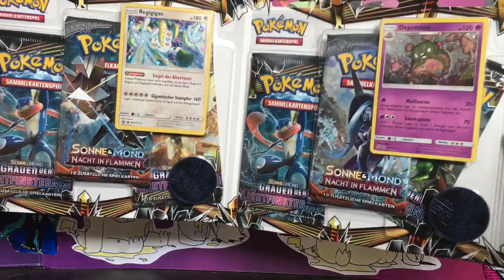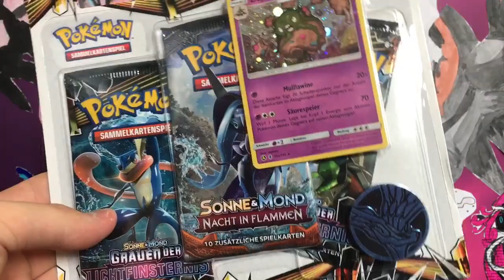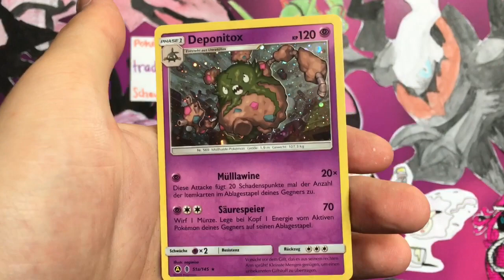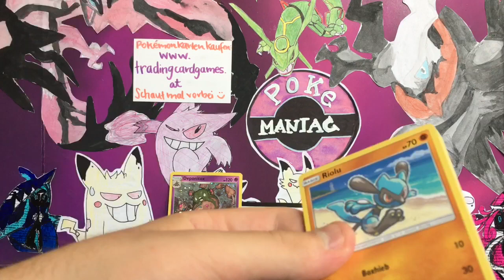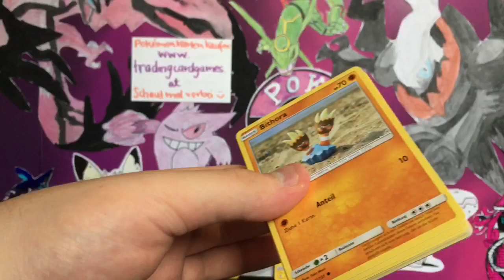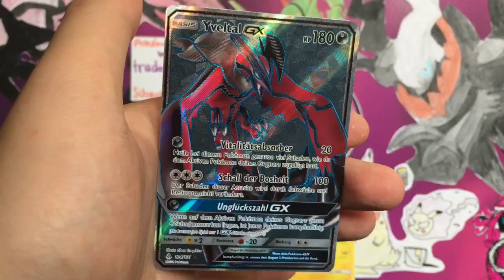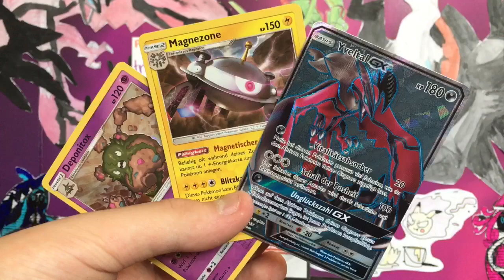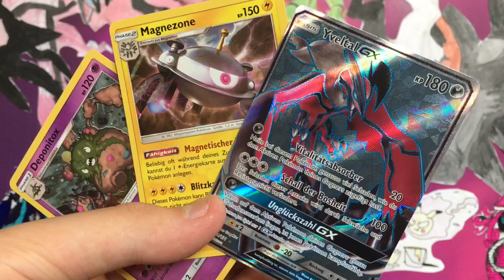Grauen Der Lichtfinsternis 3er Blister Pack ULTRA PULL !! Booster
in diesem Video öffne ich einen GRAUEN DER LICHTFINSTERNIS 3er Booster Pack Blister auf DEUTSCH!!!

Dieses Produkt enthält
- 1x spezielle Holo Promo Karte
- 1x Online Code Karte, welcher die Promo freischaltet
- 1x SM3 - Sonne und Mond - Nacht in Flammen Booster Pack
- 2x SM6 - Sonne und Mond - Grauen der Lichtfinsternis Booster Packs

Dieses Produkt kostet auf deutsch ca. 13 bis 15 Euro.

Versand nach Deutschland, Österreich und in die Schweiz!